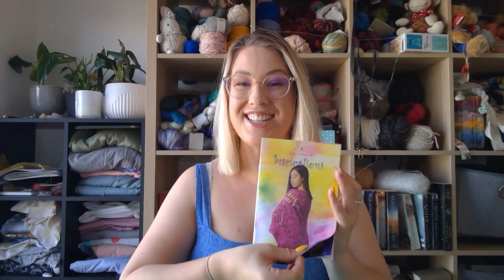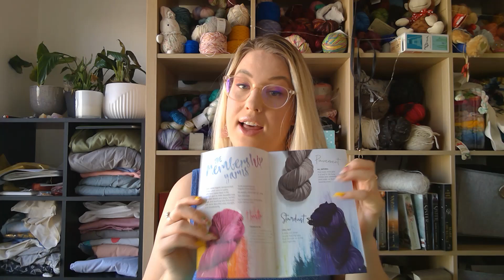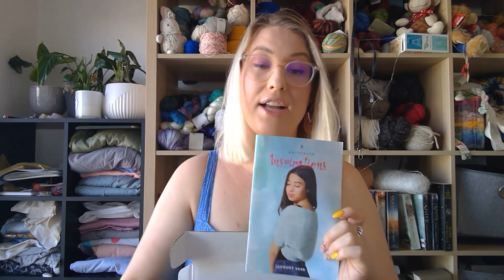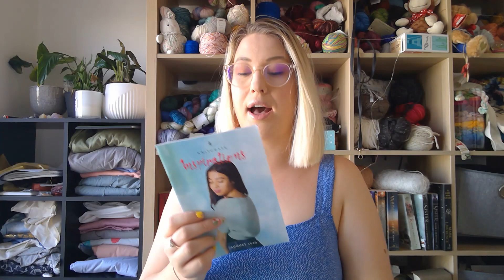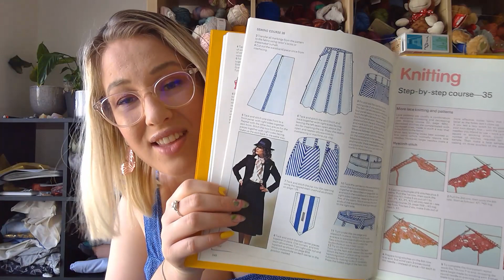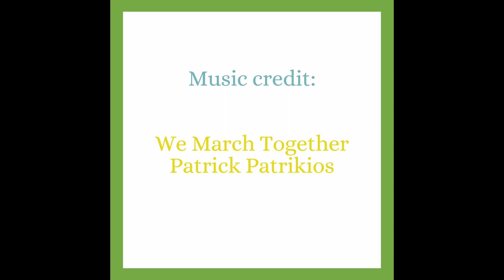Episode 14: Happy Birthday (to me!)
Welcome back to my corner of the universe! I am Astrid, or Wattle and Wool, and you can find me in Instagram at @wattleand.wool :)

Everything I talked about is linked below:

Sterly Pop – on Instagram, her account is @sterlypop and she is on Etsy
Mug and Brush They do really awesome interactive craft days, and have a huge playground for kids!
The Narnia picture is by Jessica J Rule, the link to it is
KnitPicks This is really good yarn that is quite affordable!
I am found at @wattleand.wool on Instagram!
If you want to test knit, use this form here to sign up and let me know!